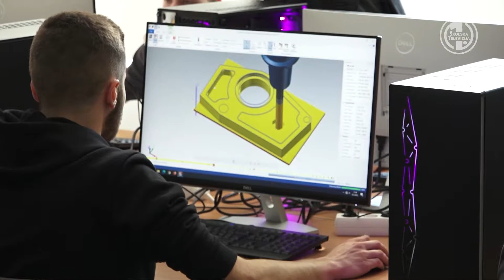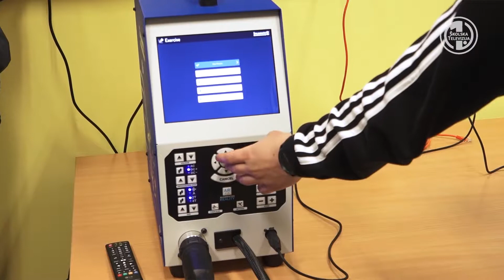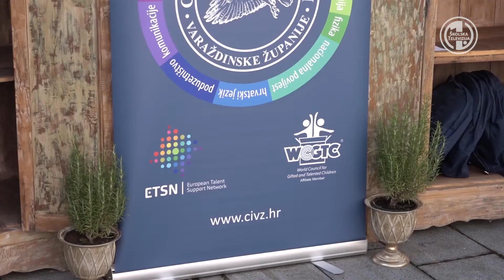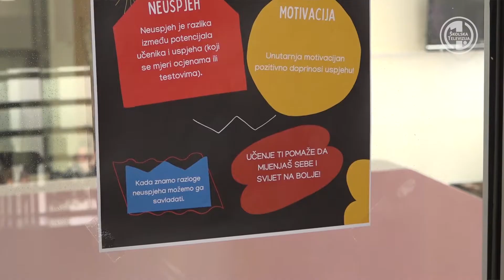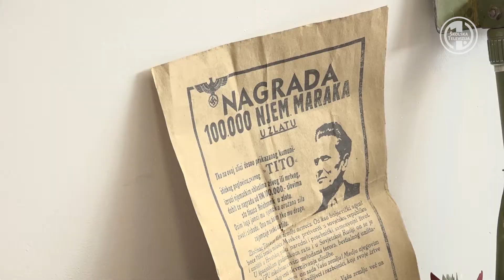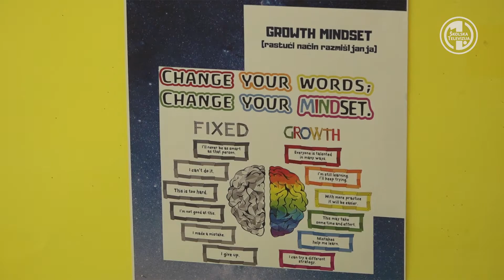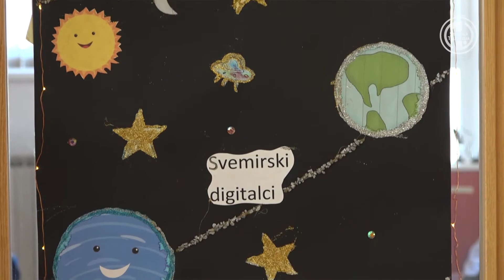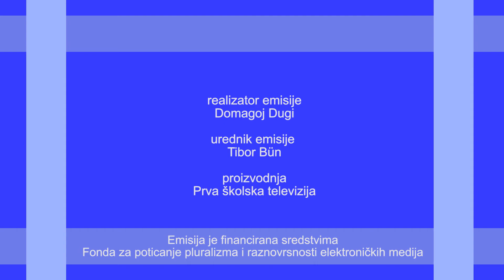Školski magazin 87 - 08.04.2022.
Tema ove emisije je darovitost i rad s nadarenim učenicima  u sklopu Centara izvrsnosti Varaždinske županije.

Emisija je financirana sredstvima Fonda za poticanje pluralizma i raznovrsnosti elektroničkih medija.